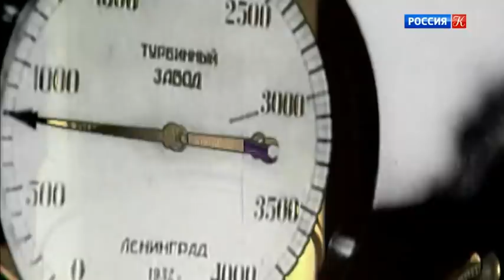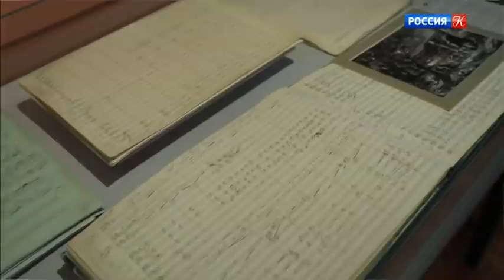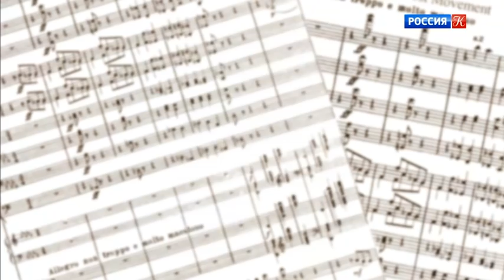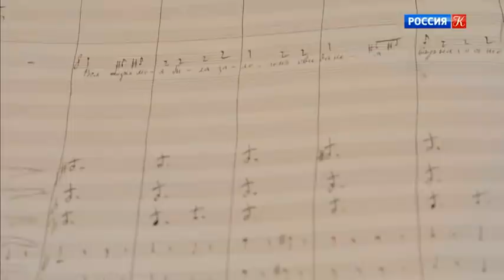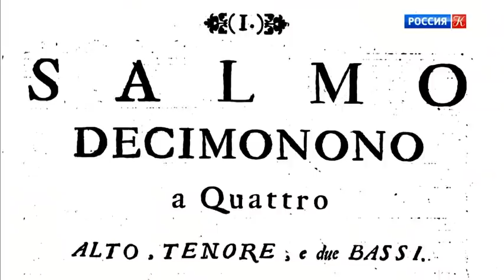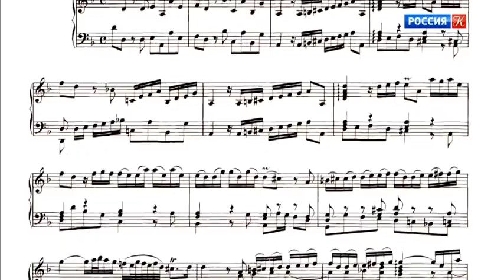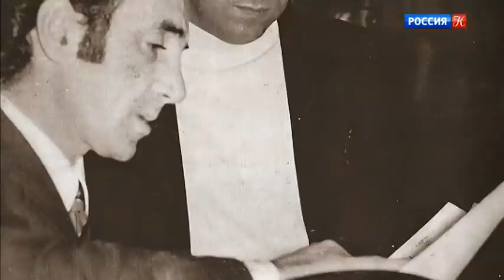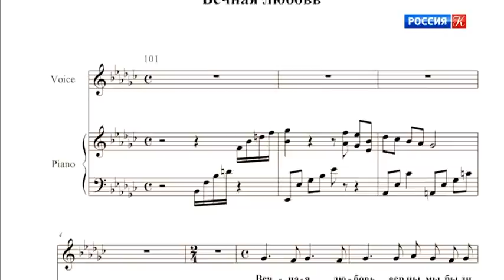Абсолютный слух // Эфир 05.09.21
😱 СМОТРИМ ЭКСКЛЮЗИВНУЮ ПРЕМЬЕРУ! ПЕРВЫЕ 2 СЕРИИ ДРАМЫ «СЫН».

🔥ПРЕМЬЕРА! СМОТРИМ ОСТРОСЮЖЕТНУЮ ДРАМУ «ЧАСТНАЯ ЖИЗНЬ»

В  начале своего творческого пути  великий композитор П.И. Чайковский почти 12 лет жил в Москве,  где ему пришлось сменить  8  адресов.  Одним из  них стал дом на  Кудринской  площади.
В начале 18 века братья Алессандро и Бенедетто Марчелло играли заметную роль в жизни Венеции.  Алессандро был хорошо известен венецианцам как математик, философ и поэт, а Бенедетто занимал важные государственные посты. Но едва ли ни главное место в их жизни занимала музыка.

Подлинные шедевры часто рождались у великих мастеров в результате заказа.  Удивительно, что  и одна из самых известных баллад о любви  – тоже появилась на свет по заказу. Это песня "Вечная любовь", ставшая одной из визитных карточек знаменитого французского шансонье Ш. Азнавура.